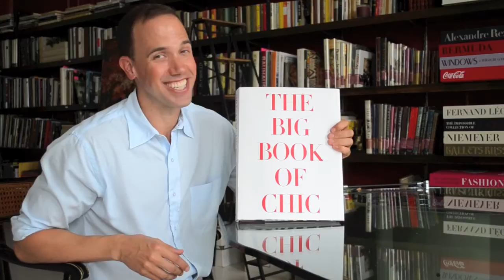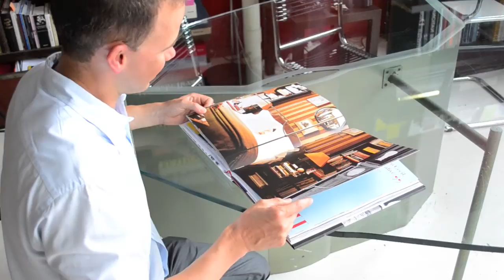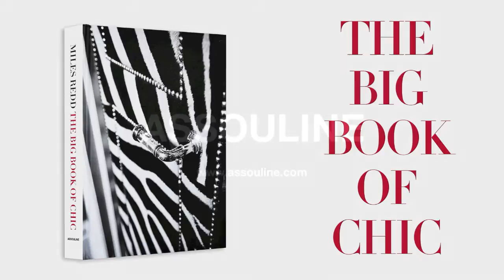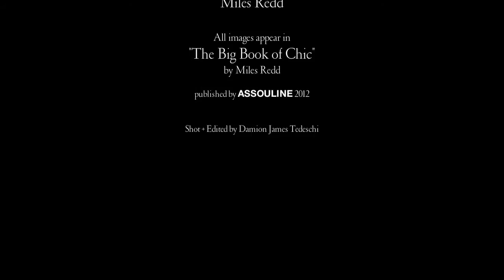The Big Book of Chic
An internationally acclaimed interior design sensation, Miles Redd is known for his quirky brand of cozy glamour. This lavishly illustrated volume features a diverse selection of his unique interiors, an inspiration to anyone interested in spirited, eclectic design.